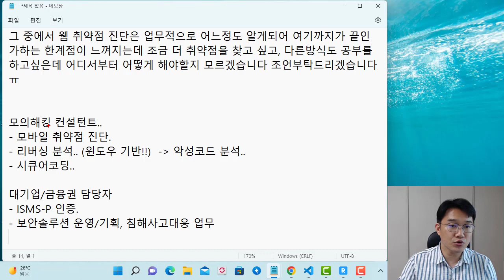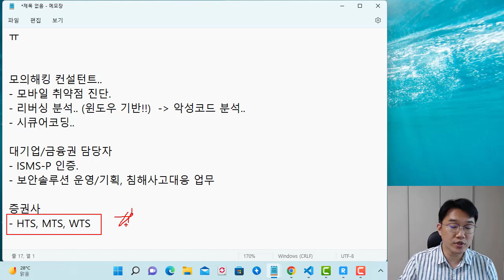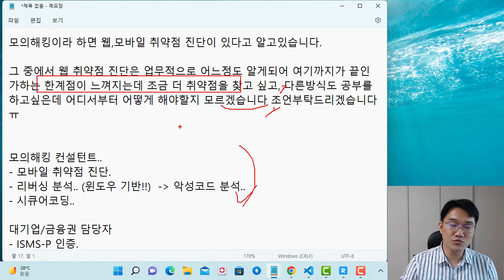QA. 웹해킹 업무만으로는 한계가 느껴지는데 .. 앞으로 어떻게?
보안프로젝트 ) 에서 제공하는 IT 강의입니다. 이번 강의에는 진로 질문 주신 내용을 제 경험 바탕으로 이야기했습니다. 주제는 "QA. 웹해킹 업무만으로는 한계가 느껴지는데 .. 앞으로 어떻게?" 입니다.

어떤 분야이든 실무에서 프로젝트를 직접 투입하고, 자신의 한계를 느끼고 뛰어 넘으려는 기회가 생겼을 때 최고의 경험을 쌓게 됩니다. 모의해킹 분야도 웹 해킹 업무가 80% 이상을 차지할 정도로 집중될 수 밖에 없지만, 회사 규모에 따라 IoT, 게임 해킹, 블루투스, 자동차 해킹 등의 프로젝트에 투입할 기회가 있습니다. 이런 기회들을 하나씩 만들어갈 수 있는 환경이 있다면 좀 더 모의해킹 업무를 통한 성장 기쁨을 느끼게 될겁니다.